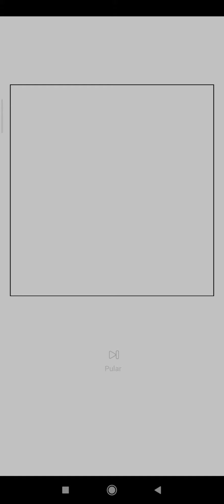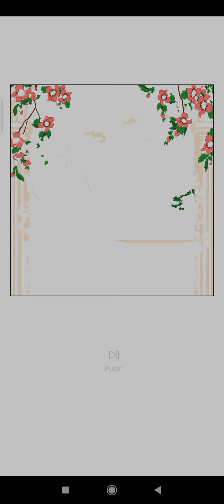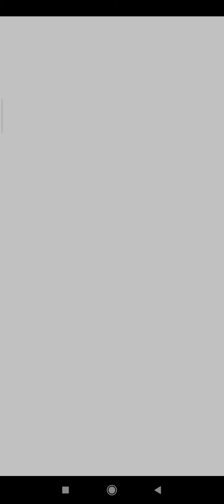Desenho Misterioso pt3| Happy Color